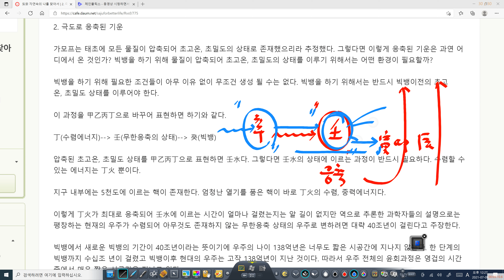사주팔자에서 丁火와 壬水가 하는 일